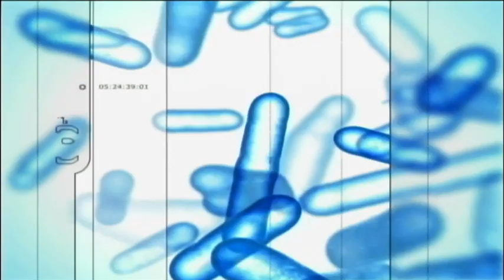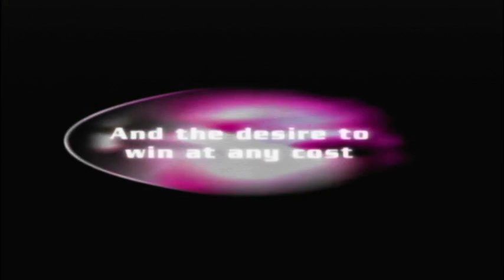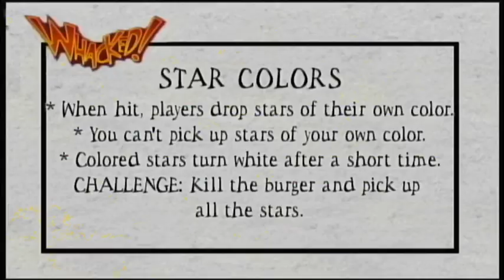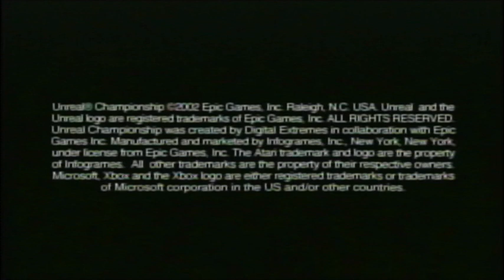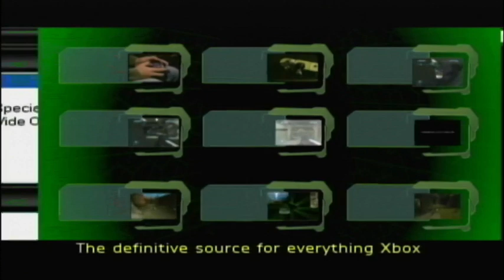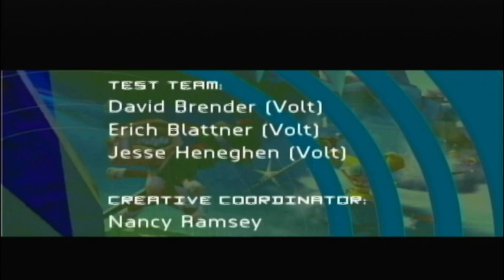Togemiah180 plays exhibition disc 1